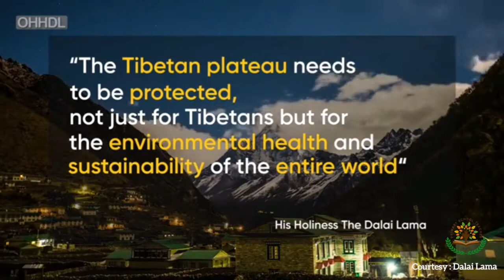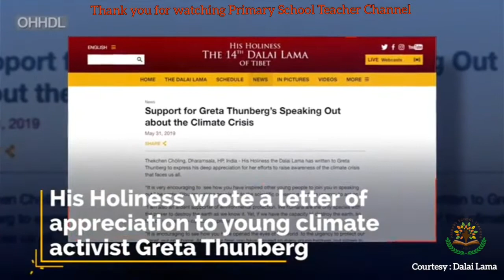Our only Home |Dalai Lama by PrimarySchoolTeacherChannel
Our only Home

FAIR-USE COPYRIGHT DISCLAIMER * Copyright Disclaimer Under Section 107 of the Copyright Act 1976, allowance is made for "fair use" for purposes such as criticism, commenting, news reporting, teaching, scholarship, and research. 1)This video has no negative impact on the original works (It would actually be positive for them). 2)This video is also for teaching purposes. 3)It is not transformative in nature. 4)I only used bits and pieces of videos to get the point across where necessary. Primary School Teacher Channel does not own the rights to these video clips. We take clips from various sources to help create an atmospheric feeling that will help and inspire people in their life. These clips and extracts are of a minimal nature and the use is not intended to interfere in any manner with their commercial exploitation of the complete work by the owners of the copyright.